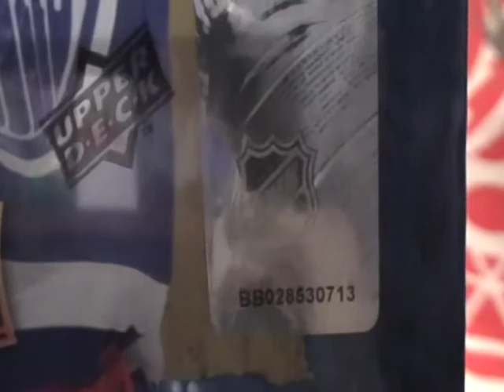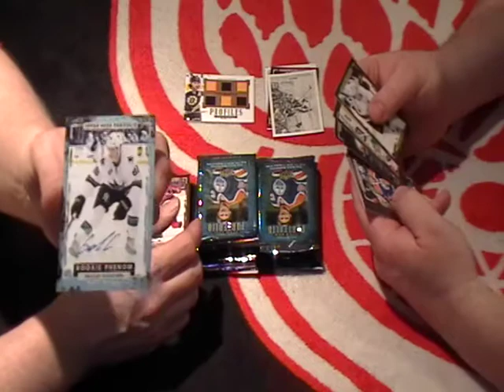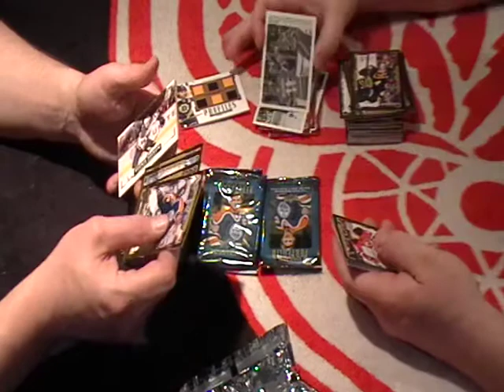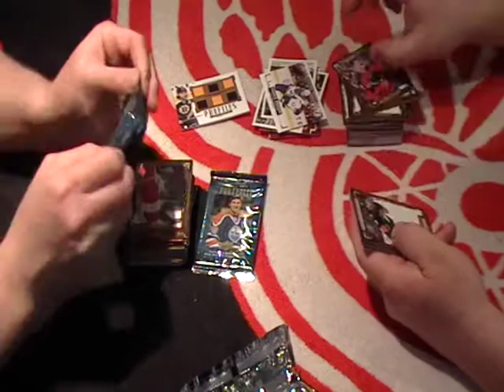15-16 PORTFOLIO BOX BREAK HITS ONLY SER